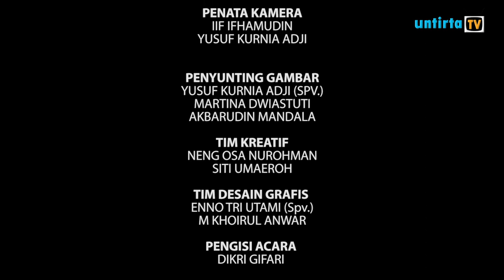NGOBROL BARENG PAHLAWAN ZAMAN NOW - NGO-V - (2/2)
NGO-V ( Ngobrol bareng Untirta tv) merupakan program yang menyajikan berita yang dikemas secara menarik melalui talk show bersama narasumber yang berkualitas dan terpercaya.

President Director
Akhmad Affandi

General Manager
Sucita Defi

Human Resources Departement
Lyvia Isabelinda

Public Relations
Chairani Nabila
Rizka Farah Apriyani
Afifa Rahma

Kepala Program News
Ladiantri Arviani

Pengarah produksi program
 Anisa permata p

Camera Person
Iif Ifhamudin
Yusuf Kurnia Adji

Talent
Sucita Defi

Editor
Yusuf Kurnia (Spv.)
Akbarudin Mandala
Martina Dwiastuti